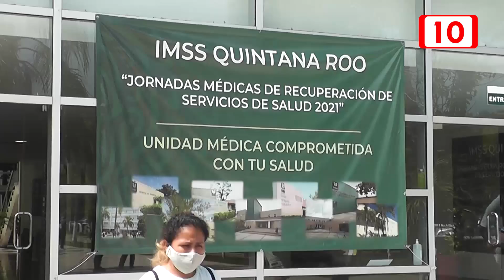El IMSS anuncia la tercera reactivación de los servicios de salud en Quintana Roo